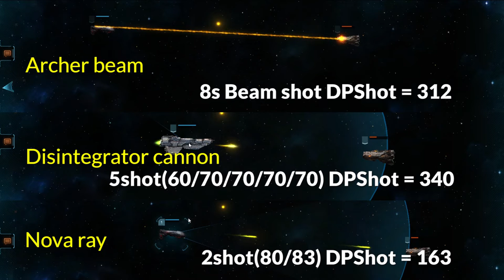【DPS to DPShot】Nova/Disintegrator/Archer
Damage per Second to Damage per Shot

all weapon have 3 process of cycle

1.charge
2.shot
3cool down

1+2+3 = Cycle time

Damage per shot calc
Cycle time x DPS =Cycle damage

some weapon have burst shot.(Nova/Disintegrator..etc)
in most case 1st shot also low power than other.

ブログでも紹介しております！